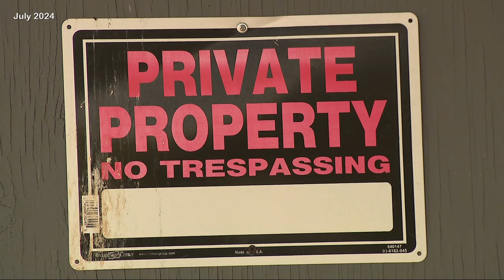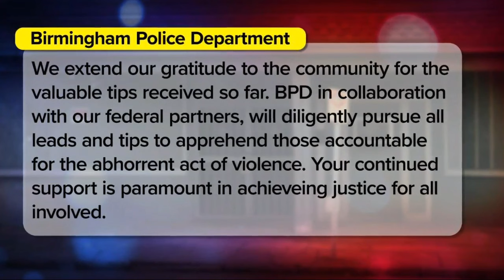'It happened to all of us': No arrests yet in earlier mass shooting in North Birmingham